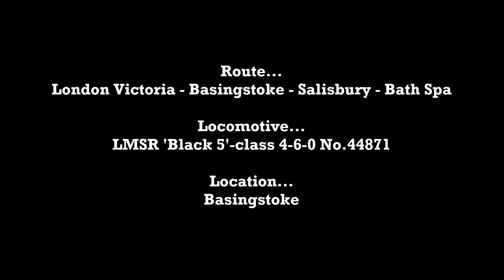Slipping through Basingstoke: 'Black 5' No.44871 with the 'STEAM DREAMS EXCURSION' - 30/11/2021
LMSR 'Black 5'-class 4-6-0 No.44871 is seen struggling on poor rail conditions at Basingstoke with the late-running 'STEAM DREAMS EXCURSION' from London Victoria to Bath Spa via Salisbury on Tuesday 30th November 2021.